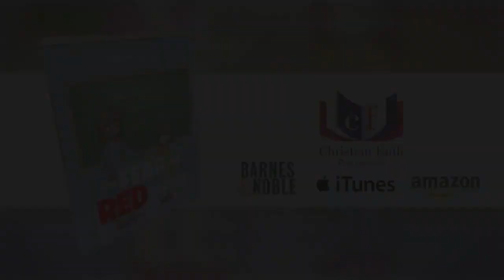The Fear of Red Lights by Jacquelyn A. Williams